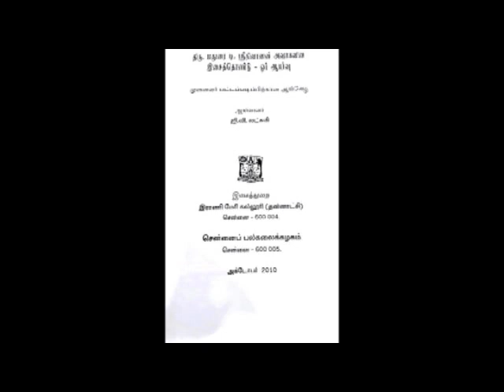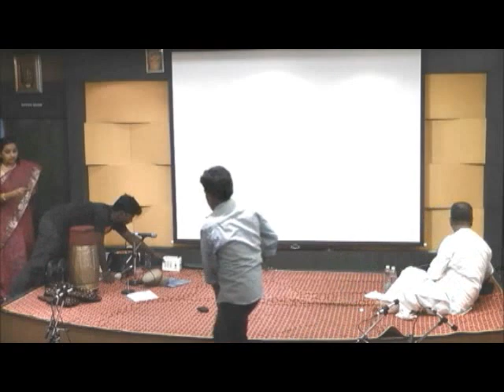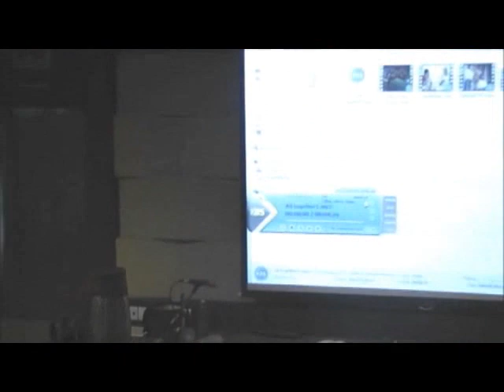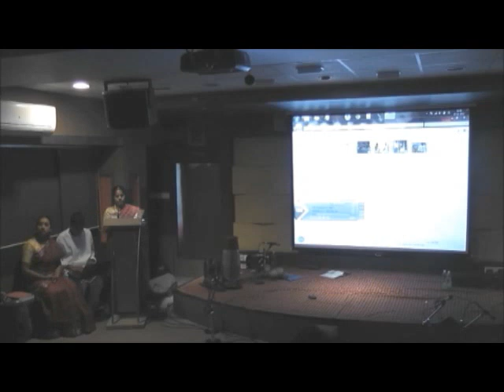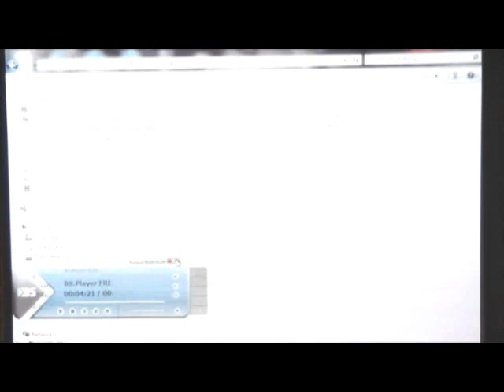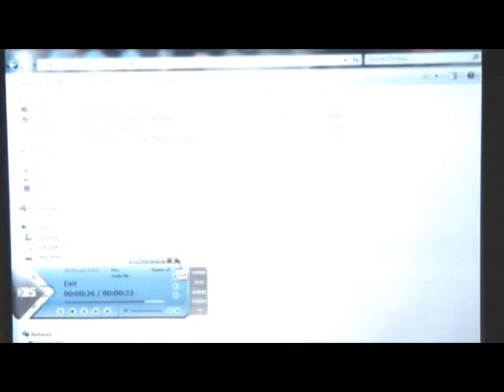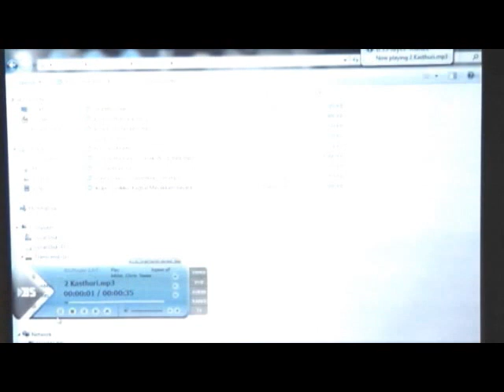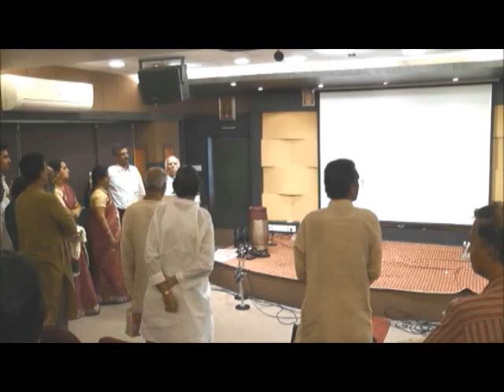Lecdem on Madurai T Srinivasan (Cheena Kutty) - 2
This lecture demonstration is a tribute to our legendary Guru Shri. Madurai T Srinivasan alias Cheena Kutty by his students. It has been a great opportunity and privilege for me to submit a thesis on his works. Along with renowned Mrindanga Vidwan D.A. Srinivas and illustrious singer Kalpana Raghavendar, I presented this lecture about his work and life in the presence of dignitaries Violin Maestros Shri V. Narasimhan and Shri V.V. Subrahmanyam, distinguished Vainika Shri R Parthasarathy, Natyacharya Shri M.V. Narasimhachari, Senior Mridanga Vidwans Shri Guruvayur Dorai and Shri Kalidas, Vidwan Shri Tadepalli Dr. Lokanatha Sarma and many other exemplary musicians. Though 10 years has passed, I wanted to share my Guru's video to the music fraternity and fans of the great Mridanga Chakravarthy who has inspired many.

Special thanks to the beloved Ramakrishnan sir for the opportunity and venue Arkay Convention Centre.